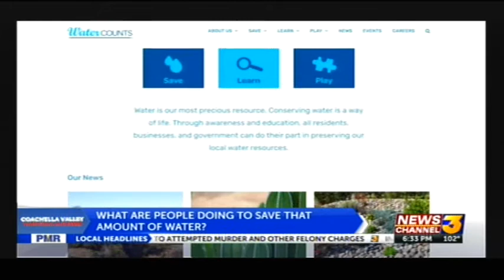CVWC 60 Billion Gallons Saved | KESQ June 29 2021